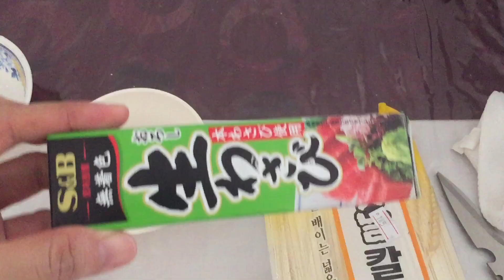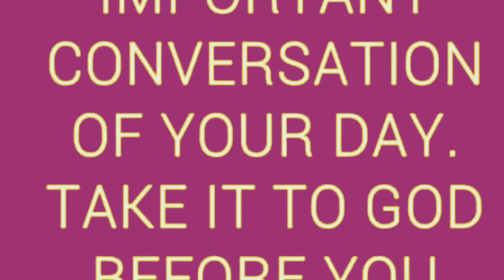LET'S EAT UDON NOODLES